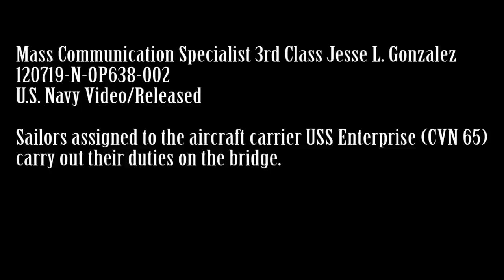120719 N OP638 002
ARABIAN SEA (July 19, 2012) U.S. Navy officers and Sailors on the bridge aboard the aircraft carrier USS Enterprise (CVN 65) navigate the ship while underway. Enterprise is deployed to the U.S. 5th Fleet area of responsibility conducting maritime security operations, theater security cooperation efforts and support missions as part of Operation Enduring freedom. (U.S. Navy video by Mass Communication Specialist 3rd Class Jesse L. Gonzalez/Released)